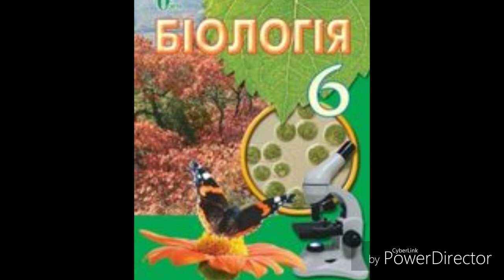Біологія 6 клас//І.Ю Костіков//&2 ст6-8.